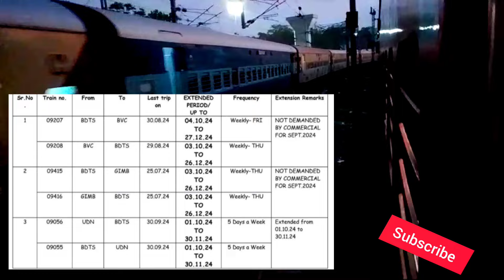रामदेवरा मेला के लिए 5 नई ट्रेन।। भिवानी - वलसाड सहित 20 ट्रेनों की अवधि में विस्तार इस प्रकार।।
Hello friends

Today is my video रामदेवरा मेला के लिए 5 नई ट्रेन।। भिवानी - वलसाड सहित 20 ट्रेनों की अवधि में विस्तार इस प्रकार।।